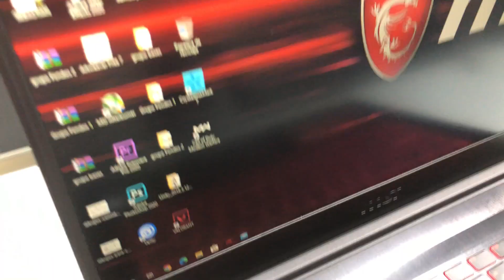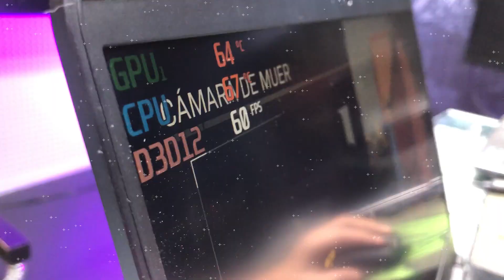MSI GF63 Thin 9SC - Laptop Gamer | Libero Esports Hardware Showcase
Les mostramos todos los detalles de la latop gamer de MSI GF63 Thin 9SC!!